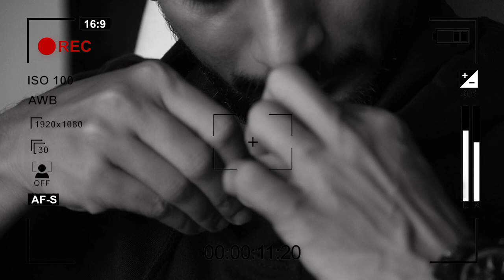මගේම අතින් උයල වයි‍ෆ්ට කන්න දෙන්න කැමතියි - රන්දික ගුණතිලක | Rasasaranee Cooking Challenge - 03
After Effects
Adobe Photoshop

Creative Direction | Pramod Lakshitha
Editing & Cinematography | Shamitha Tharaka
DOP | Theekshana Sri Wijesinghe
Presenter | Meenu Gunasinghe

An EssenceBTC Production
2021 JAN